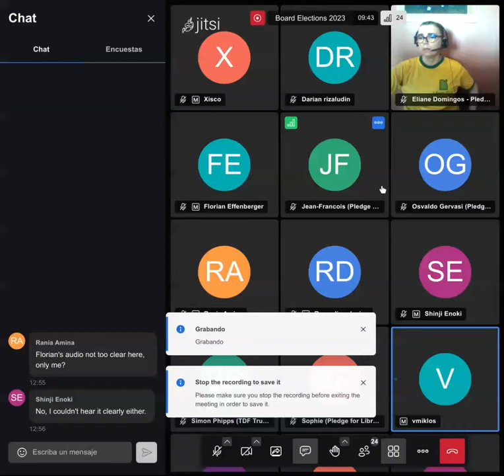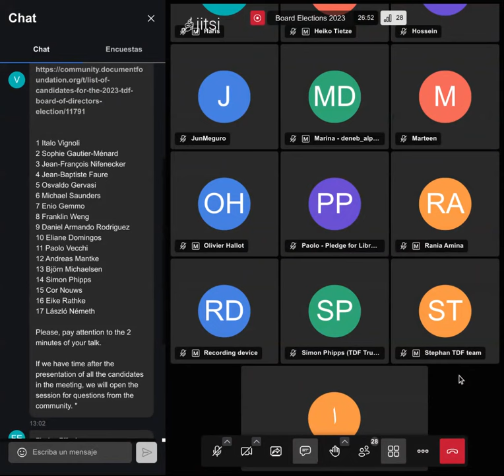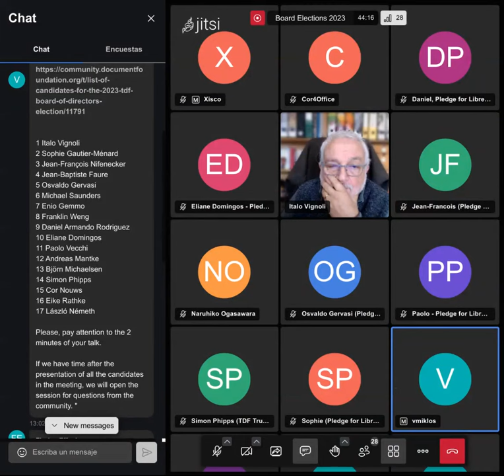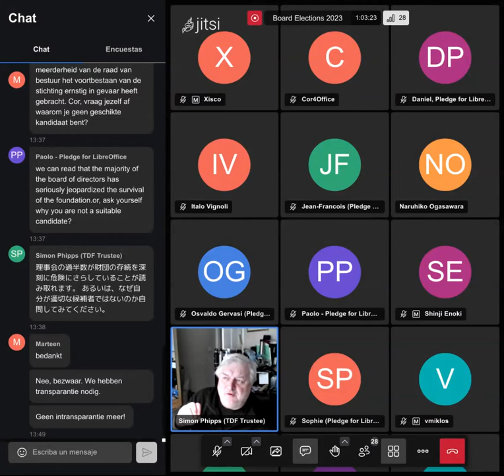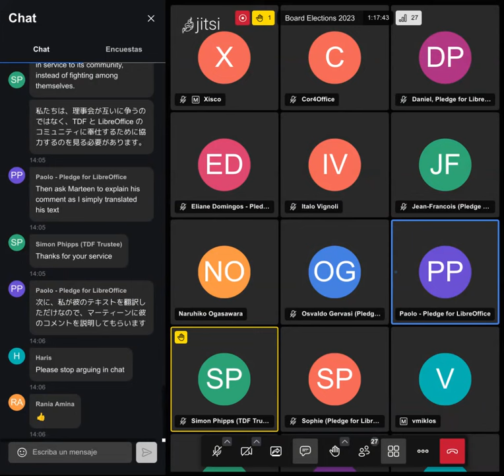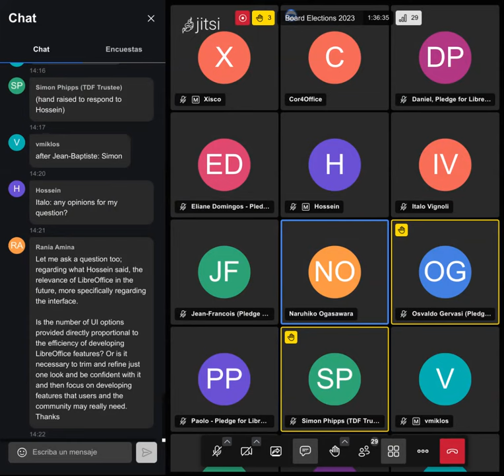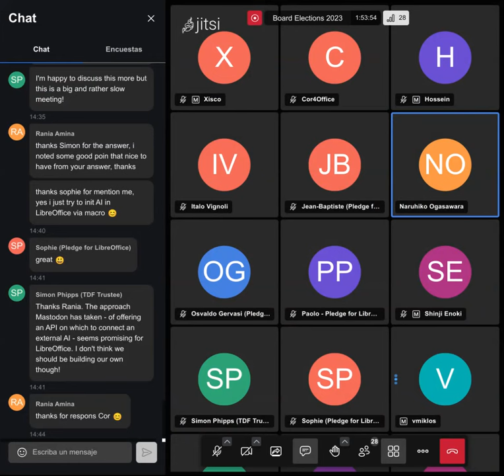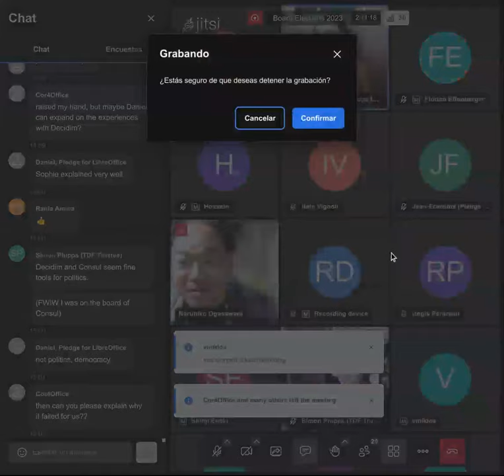TDF Board of Directors election, 2023 – Second live Q+A session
The second live session for candidates for The Document Foundation's Board of Directors.